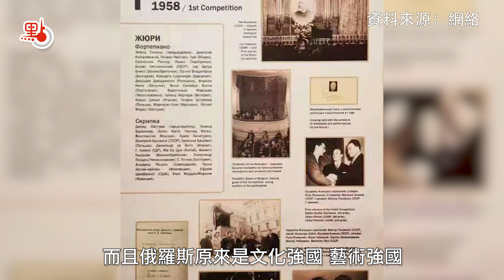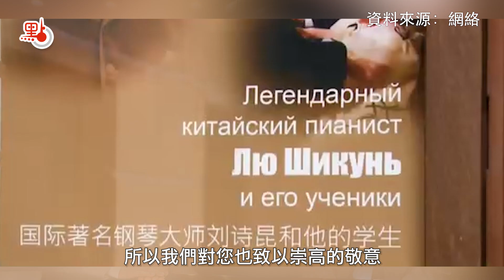劉詩昆：「柴賽」是藝術活動 不應被政治裹挾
中國國寶級鋼琴家、現年84歲的劉詩昆日前赴莫斯科，為國立柴可夫斯基音樂學院舉辦的「第17屆柴可夫斯基國際音樂比賽」擔任評委，並獲邀在開幕式上演奏。返港後，劉詩昆接受了點新聞訪問。

四年舉辦一屆的「柴可夫斯基鋼琴比賽」被譽為「古典音樂的奧林匹克」，作為1958年第一屆柴賽的第二名，劉詩昆至今對當時比賽的盛況記憶猶新。他回憶說，當時這個比賽由時任蘇聯最高領導人赫魯曉夫親自主持，他提出「讓我們變軍備競賽為和平友好的文化競賽」的口號，是當時社會主義陣營針對西方資本主義陣營的喊話，在當時尤其引起了西方各國政要的廣泛關注。

談及今次擔任「第17屆柴可夫斯基國際音樂比賽」評委的感受，劉詩昆表示，今屆比賽的參賽選手整體水平非常高，但受俄烏衝突影響，去年4月，「柴賽」在國際音樂大賽聯盟（WFIMC）會員中被除名。劉詩昆認為，音樂是無國界的，「柴賽」本身是一次藝術活動而不應被政治裹挾，「第三我特別強調，俄羅斯的音樂家和一般觀眾，不是烏克蘭的敵人。」

1978年，劉詩昆成為中國最早一批到訪美國的藝術界人士，受到時任美國總統吉米·卡特接見，其後又多次訪問美國及受邀參加演出。劉詩昆與在首屆「柴賽」獲得頭名的美國鋼琴家范·克萊本亦保持終生的友誼。「他去世之前，最後會見的一位客人就是我，當時他跟我說，你跟美國總統講一講，現在美國的古典音樂在走下坡路。」劉詩昆回憶道。